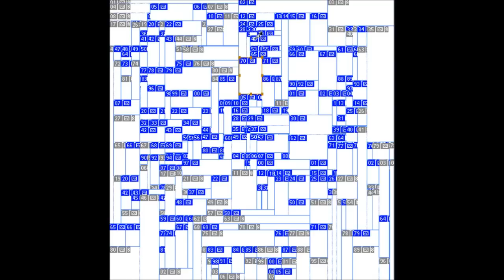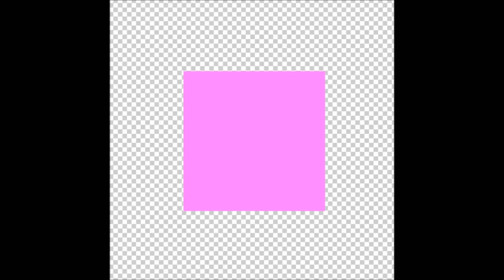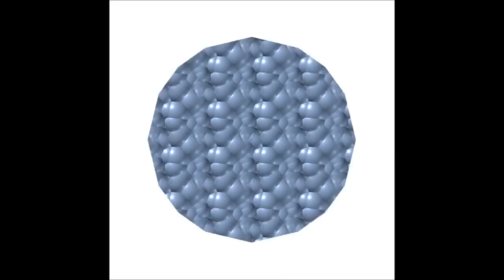Photoshop Skillz + featuring Bikecore, July 4 set (Extended Version)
Photoshop + Bikecore, July 4 set (Extended Version)